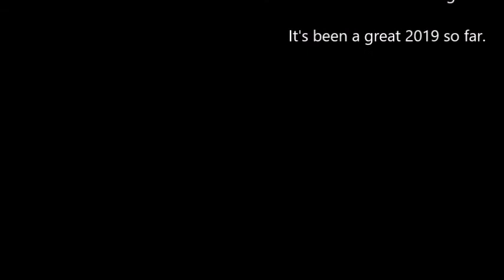Supercars Accelerating 2019 | lamborghini centenario | AMG |Audi | Ferrari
Some of the best sounding cars from the shows I have attended this year...please look through some of my other video's to see the full content and the great cars shows I have featured...